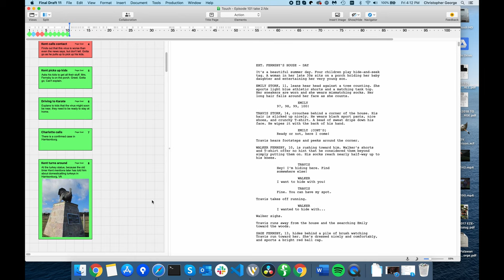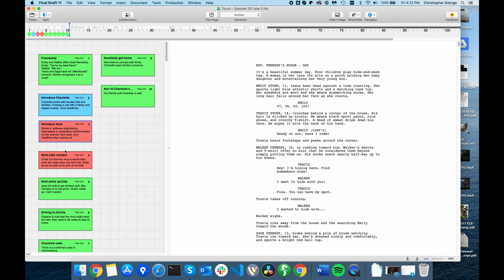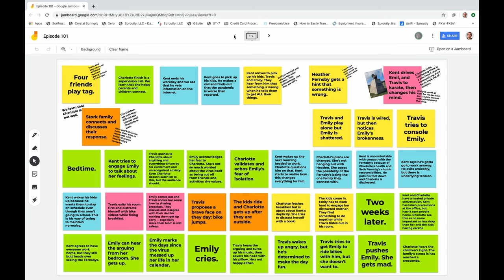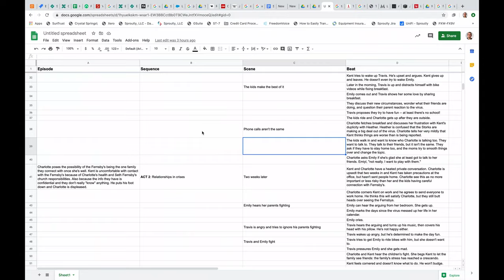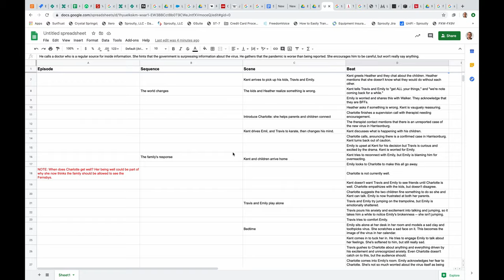The emotional bones of the story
I think I've found a way to break down my story so I can develop its emotional bones. Pretty stoked, actually.